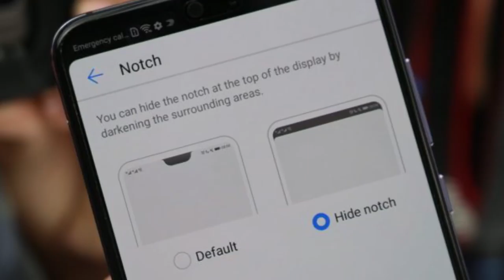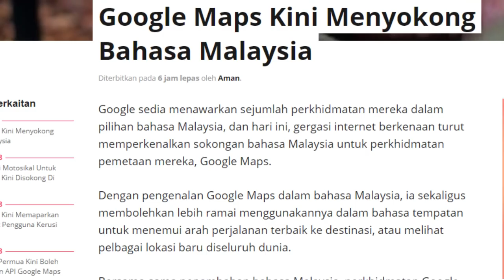Amanz24 - Huawei P20 | P20 Pro Rasmi, Xiaomi Mi MIX 2S, iPad 9.7-inci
Huawei kini telah memperkenalkan dua telefon pintar mereka iaitu P20 dan juga P20 Pro. Kedua-dua peranti ini menyokong pengecasan pantas Huawei SuperCharge dan menggunakan EMUI 8.1 berasaskan Android 8.1. Apa yang membezakan kedua peranti ini adalah, P20 hadir dengan skrin RGBW LCD 5.8 inci dan dilengkapi dengan cip Kirin 970 bersama memori 4GB RAM. Manakala untuk P20 Pro pula, ia hadir dengan skrin OLED sebesar 6.1 inci, cip Kirin 970 bersama memori 6GB RAM dan menyertakan ciri untuk menyembunyikan paparan skrin takuk. Menurut Huawei Malaysia, kedua dua telefon pintar ini bakal dilancarkan ke pasaran tempatan pada 3 April kelak.

Bercakap mengenai Huawei lagi, pihak mereka juga telah memperkenalkan telefon pintar Porsche Design Huawei Mate RS. Peranti ini dikatakan dibina dengan skrin 6 inci dengan resolusi 2K bersama panel OLED melengkung, dan juga mengintegrasikan pengimbas cap jari secara terbina. Menurut Huawei, peranti ini bakal dilancarkan ke pasaran Malaysia pada pertengahan Mei ini, namun harga jualannya masih belum diketahui.

Selain itu, telefon pintar xiaomi Mi Mix 2S juga telah dilancarkan secara rasmi di China. Peranti yang menyokong pengecasan tanpa wayar dengan format Qi ini dijual pada harga sekitar RM2043 untuk 6GB RAM bersama storan 64GB dan sekitar RM2477 untuk 8GB RAM bersama storan 256GB di China. Beberapa lagi peranti keluaran Xiaomi juga telah diperkenalkan semalam antaranya Xiaomi AI speaker mini, Xiaomi Mi Gaming Laptop pada harga sekitar RM5568 dan pengecas tanpa wayar pada harga sekitar RM62.

Apple Malaysia pula kini telah menawarkan Apple iPad 9.7 inci mereka pada harga bermula RM1449. iPad ini hadir dengan sokongan Apple Pencil, Touch ID, sokongan reality gabungan dan dilengkapi dengan cip A10 Fusion.

Aplikasi Youtube hari ini telah menyokong fungsi pemain video dengan nisbah skrin dinamik pada semua peranti Android. Ciri ini membolehkan pengguna untuk menatal dan melayari laman Youtube serta kekal menonton video.

Akhir sekali, Google kini telah memperkenalkan sokongan bahasa Malaysia untuk perkhidmatan Google Maps mereka dan juga telah mengumumkan bahawa mereka akan mengambil alih platform GIF terkenal, iaitu Tenor.